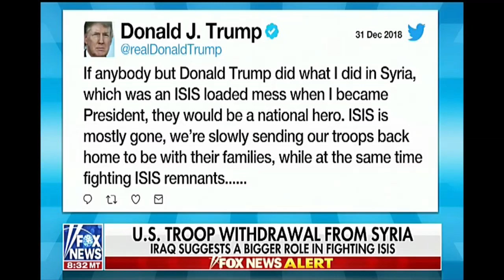Russian Backed Syrian Forces Invited Into Areas Vacated By US Military By Kurdish Fighters